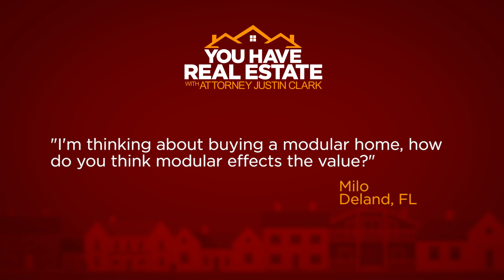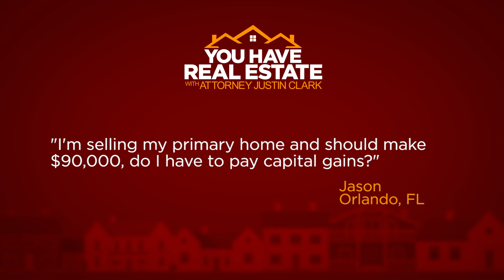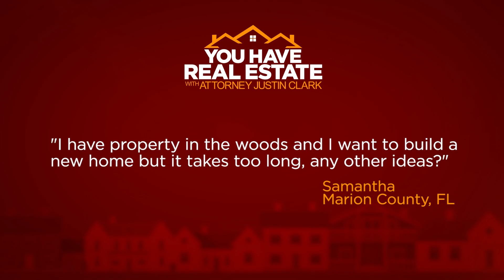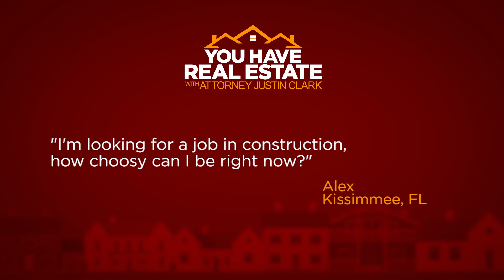You have Real Estate with Justin Clark: Ep. 206